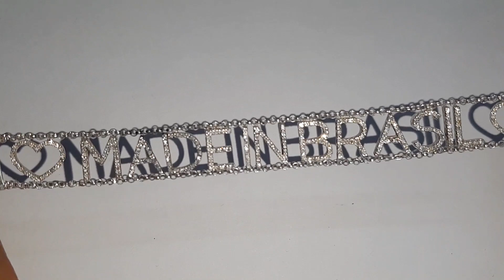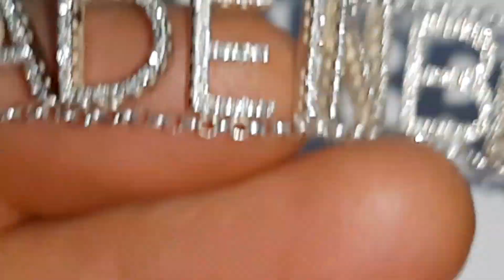DIAMANTE VERDE: JÓIAS RARAS COM DIAMANTES RAROS